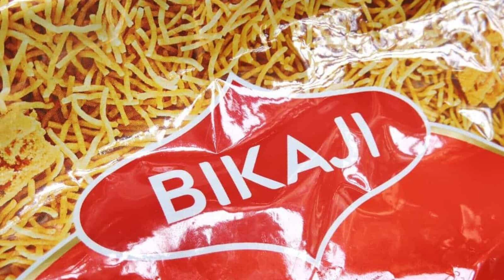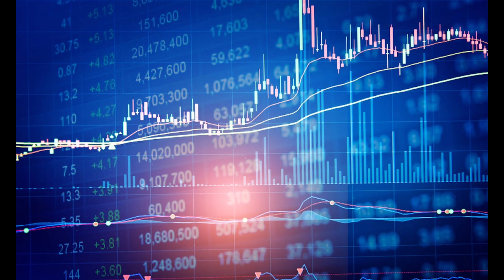Kya aapko Bikaji Share kharidna chahie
Bikaji Share Price